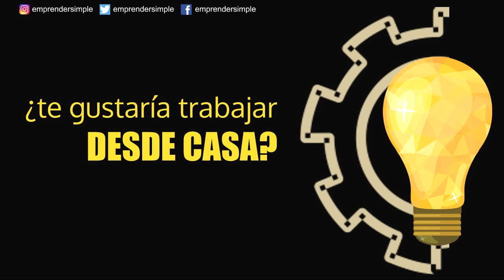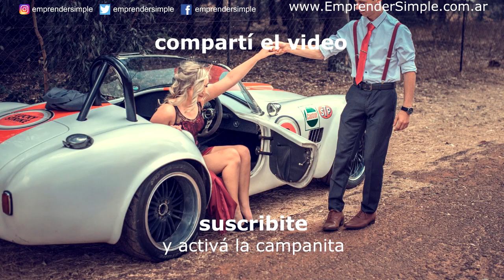CRISIS DE 2008, la QUIEBRA DE LEHMAN BROTHERS🔥 | Emprender Simple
¿sabías que los bancos también quiebran? Lehman Brothers uno de los bancos más importantes del mundo y de estados unidos quebró y son muchas las lecciones que podemos aprender sobre este desastre financiero y hoy te quiero dejar las 10 lecciones más importantes de la destrucción del sistema bancario.

¿Te gustaría aprender a crear tú Propio Negocio? ¿Queres aprender sobre Inversiones? ¿Necesitas ayuda con tus Finanzas Personales?
Has llegado al lugar indicado.
+Educación Financiera
+Libertad Financiera
+Finanzas Personales
+Inversiones Bursatiles
+Ingresos Pasivos
+Emprendimientos On Line
+Marketing Digital

¡¡¡¡¡¡¡CURSOS ON LINE! (Educación Financiera)

+¿CÓMO CREAR UNA EMPRESA ONLINE?